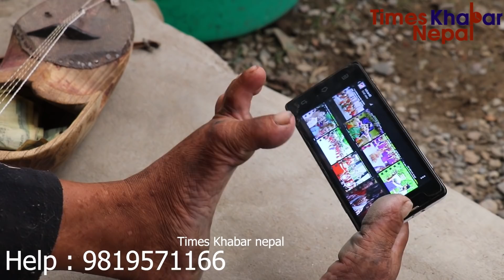अपांग छोराले खुट्टाले सारंगी बजाई आमा पाल्दै,कठै बरा दुख्ख ले भरियको जिबन कथा,हेर्नुस भिडियो ...!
Times Khabar Nepal Presents:-

Host:- himesh neaupane
Guest:- aama xora
Camera/Edit:- megha kc/megha kc
Post Production:- Times Khabar Nepal